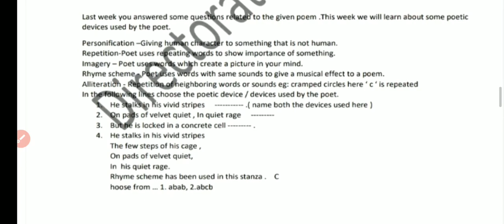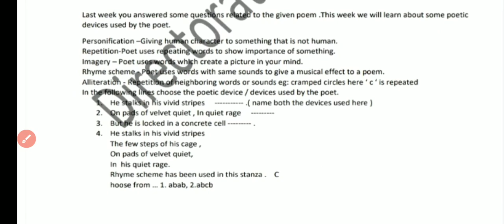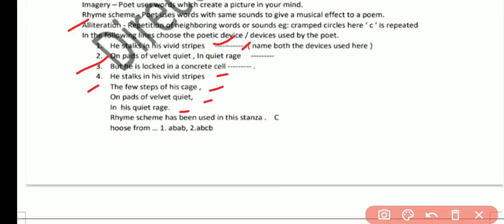Class 10 English Worksheet 25 English | Worksheet 25 Class 10 English 1 September Delhi Govt School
Class 10th : सब्जेक्ट : English || Doe WorkSheet-25 Solution||   1 September 2020 ||

English worksheet
1 September 10 class English worksheet 25
1 September 10th class worksheet 25
1 September worksheet 25
1 September worksheet 25 English
English hindi me class 10 worksheet 25 English doe worksheet Doe worksheet 10th class
class 10 worksheet English
English class X worksheet English,
delhi govt School 9
10th class worksheet
class 10 ki worksheet 25 1 September doe worksheet class 10
class 10 worksheet 25 आज की सारी Worksheets के लिंक Date 1 September 2020 :All DoE worksheet
पिछली सभी वर्कशीट के लिंक (Worksheet Link) ये है।
Pdf Worksheet
Pdf link of Worksheet
10th class All DoE worksheet Solution